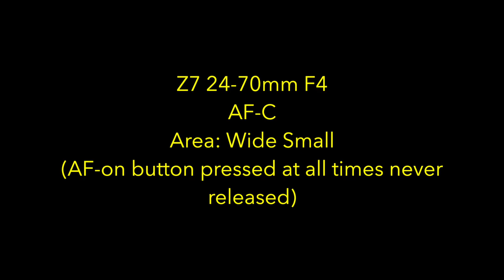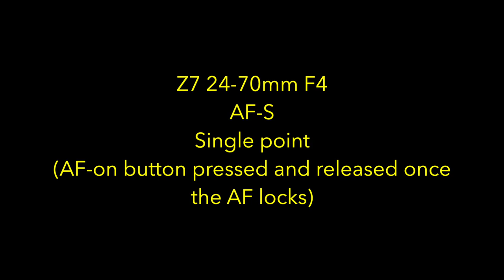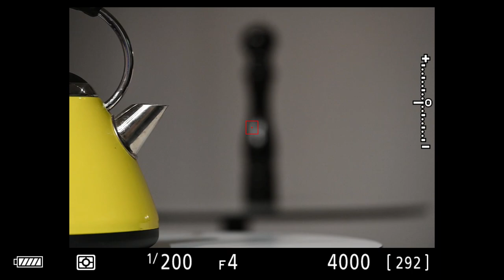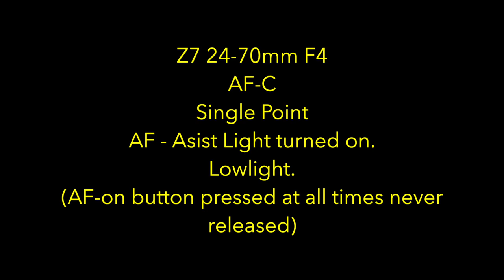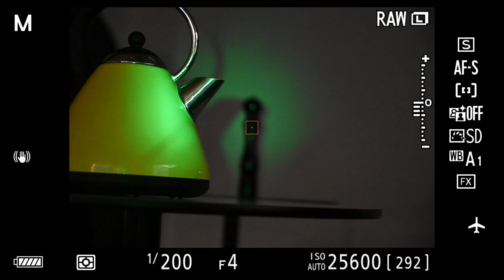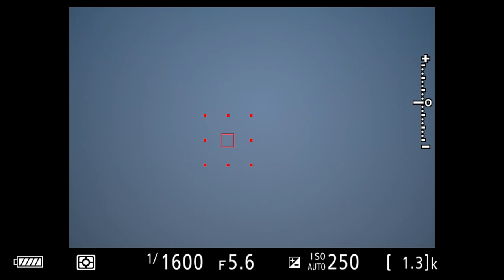Nikon Z7 Auto Focus Test. (indoor,Lowlight,Birds,Face tracking)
A video looking at the Nikon Z7 autofocus performance.
using specific modes in specific situations.

Video covers:
1. Indoor use
2. Lowlight use
3. Bird photography from a Hide
4. Face Tracking

Using the Z lenses and the FTZ adaptor with F mount lenses.

Using Single point, Dynamic Focus, Face tracking and Pin point.

Recorded with Nikon D850.